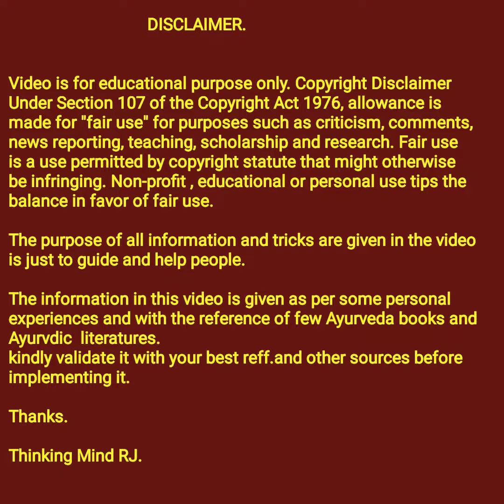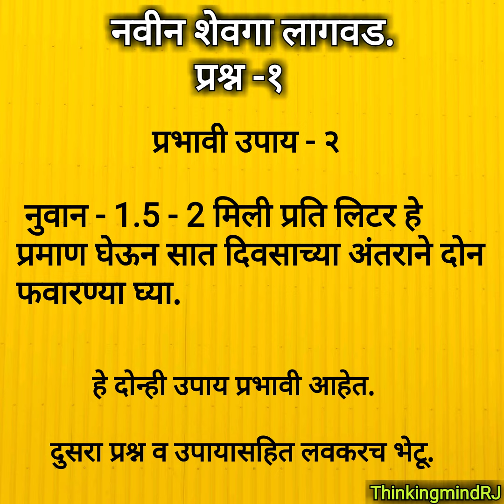नवीन शेवगा लागवड | प्रश्न -१ पाने कातरलेली आहेत | जाळी आहे | पाने गुंडाळली आहेत | Drumstick farming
Drumstick Farming questions and answers.
In this video you will see first question on drumstick farming. It's a video series for Q & Answers.

•Organic Humic acid.(Liq) 500ml - 240 Rs.

•Bavistin powder.

•Saff powder.

शेवगा शेती संदर्भात काही महत्वाचे व्हिडीओ खालील लिंक मध्ये दिलेलं आहेत.पहा खालील व्हिडीओ..

धन्यवाद.

ThinkingMindRJ.

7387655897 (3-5 pm & 9-11 pm)
Call/Whatsapp

शेवगाशेती # शेवगालागवड